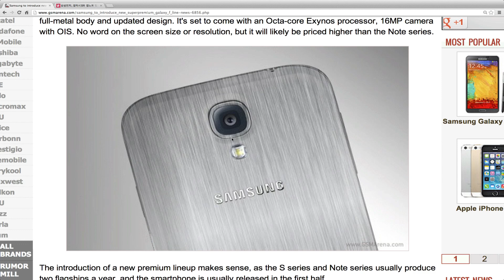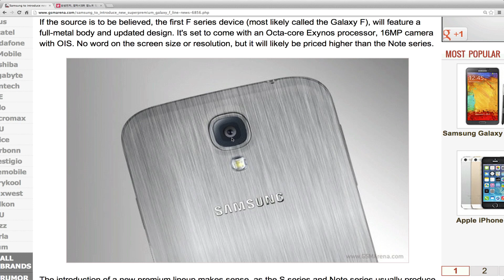New Samsung Galaxy F Smartphone Premium Metal Body Coming 2014?